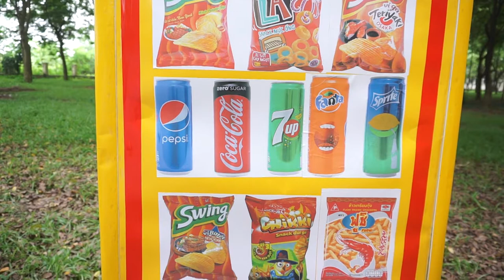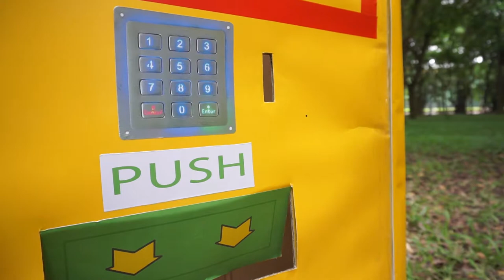Useful games and meaningful lessons with children! Vending machines in the park